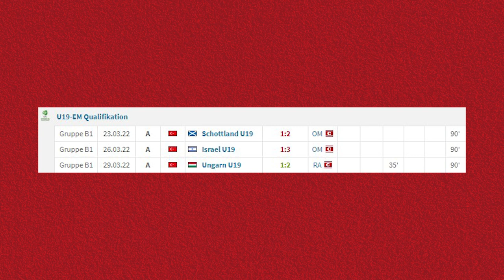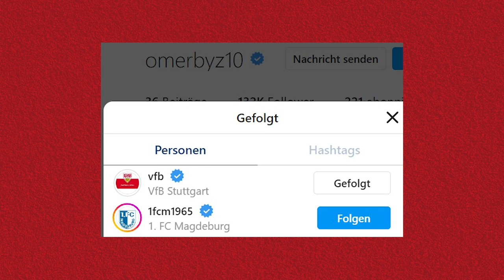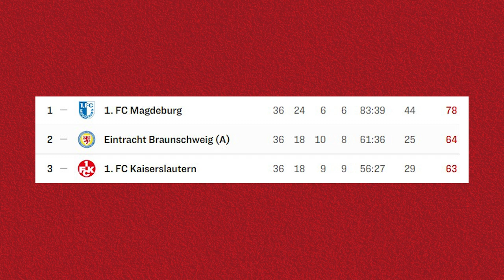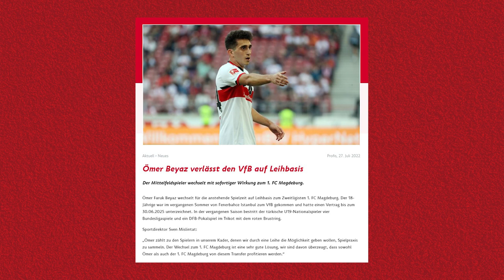VfB Stuttgart: Ömer Beyaz per Leihe nach Magdeburg